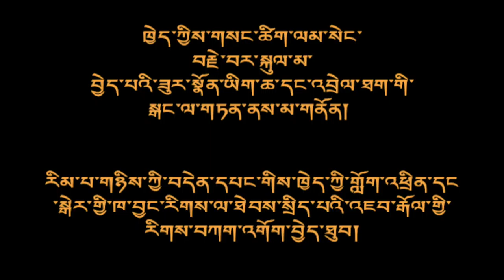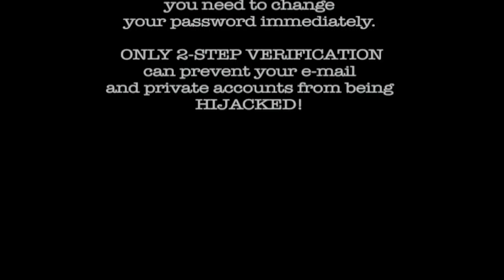Don't Be a Phish!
Phishing is a way scammers steal your personal information, like passwords or bank login details. Phishing can be targeted, or done on a mass scale, depending on the motive.

The scammer, disguised as a reputed organization (like Google or Citibank), sends an email and gets you to enter your personal info into a fake login page.